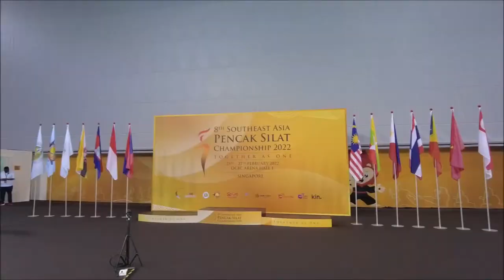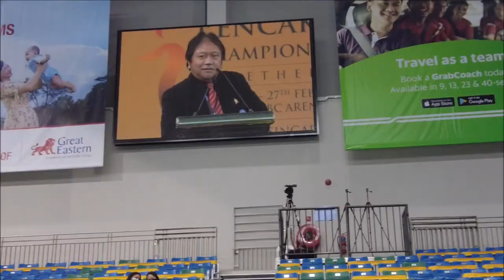LIVE! Talk Show with Parents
Featuring:
✮ Mdm Haslinda (Parent to Muhd Affiz)
✮ Mdm Noraini (Parent to Amirah, Nadhrah, Mirza & Maisarah)
✮ Mdm Azlyn (Parent to Iffah Batrisyia)
✮ Mdm Shima (Parent to Hazim and Haziq Zaque)
✮ Moderated by: Nurul Fiona

Follow Singapore Silat Federation on Social Media!